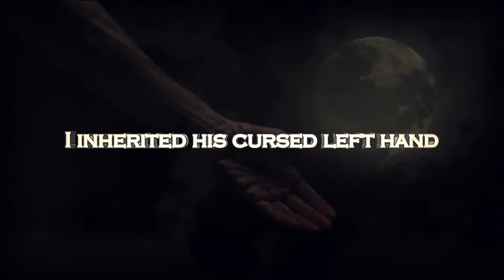Book Trailer - Dog With A Bone